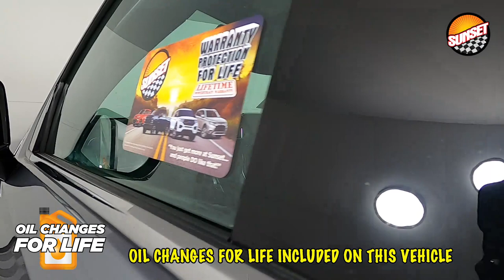2021 Chevrolet Tahoe LT SUV 1GNSKNKD6MR367736